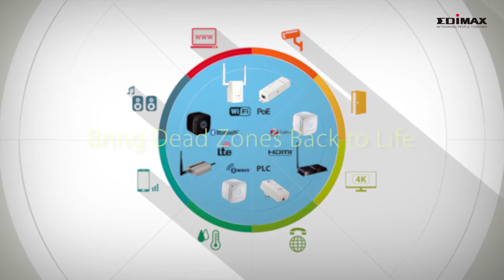How does a range extender work?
This video from Edimax explains how Wi-Fi Range Extenders work.

What is a Wi-Fi Range Extender?

To put it simply. A Wi-Fi Range Extender is a networking device which extends the Wi-Fi signal of your home or office wireless router. A Wi-Fi Range Extender takes a Wi-Fi signal from your router and increases the range so you can enjoy Wi-Fi on your connected devices in those hard to reach places which are known as Wi-Fi dead spots.

Is a Wi-Fi Range Extender easy to set up?

The good news is that most Wi-Fi Range Extenders are compatible with virtually all Wi-Fi Routers out there, but double check that before buying.

Getting connected. Most Wi-Fi networking products are very simple to set up these days with the latest Wi-Fi Range Extenders having the 'Plug and Play' feature. This means you can connect a Wi-Fi Range Extender with your Wi-Fi Router with the touch of a button, a WPS button to be precise.

Knowing where to position a Wi-Fi Range Extender is vital for performance and usability. Most Range Extenders feature LEDs on the front which indicate the signal strength coming from a router. This is very convenient for ideal positioning.